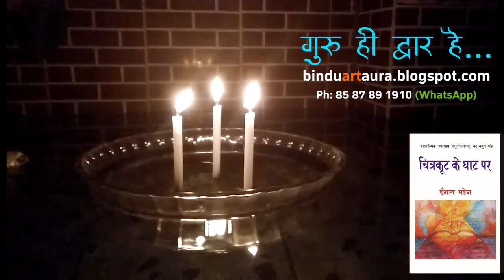Lockdown की छिपी कहानी...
Be a receiver
।। ॐ शांतिः शांतिः शांतिः ।।
  ●   ईशान  महेश
Mythological Novelist
        Master of
        Himalayan
        Meditation
        Techniques

-Spiritual Novels by Eeshaan Mahesh are also available at Amazon & Flipkart